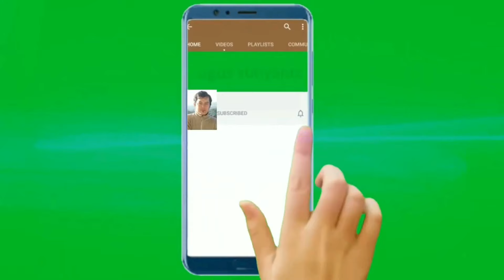BOX SPEAKER 2-WAY WOOFER & TWEETER //MANTULL..!!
Box Untuk Speaker 6 Inch
Dimensi ( p x l x t) 20 x 22.5 x 40 cm.
Sudah termasuk 2 buah lubang angin dan terminal speaker.
Terdapat tambahan satu lubang tweeter dengan diameter 5cm.